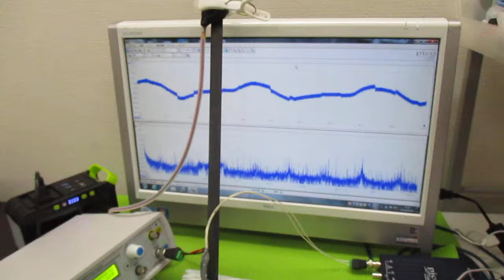対象物の振動モードに合わせた、超音波制御技術 ultrasonic-labo